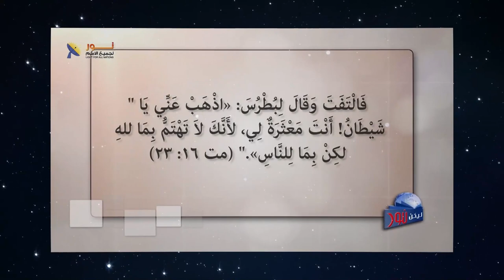628 إذا كان المسيح هو الله فكيف ترك البشر الأشرار يقتلوه؟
إذا كان المسيح هو الله فكيف ترك البشر الأشرار يقتلوه؟